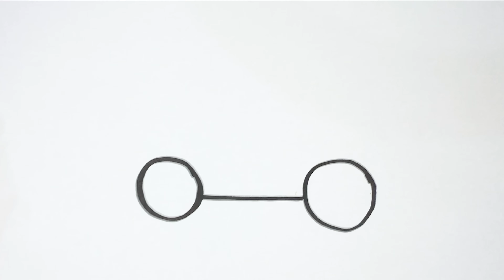Police Car Drawing, Coloring for Kids, Toddlers | How to Draw Police Car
We'll be drawing and coloring policecar in fun and simple way. Grab your pencil or marker to sketch, then pastels to color, and have some fun doing art!